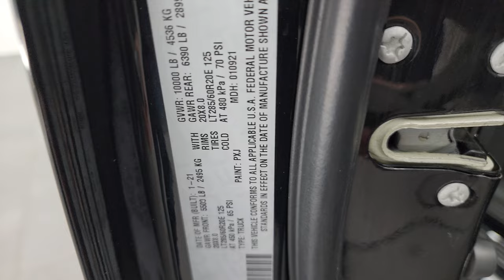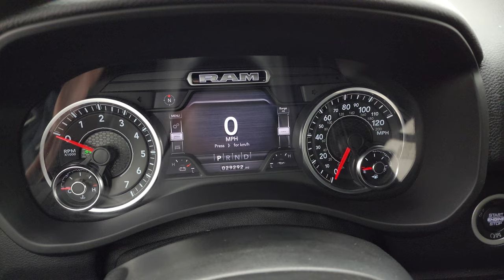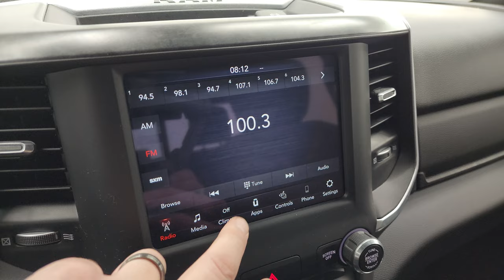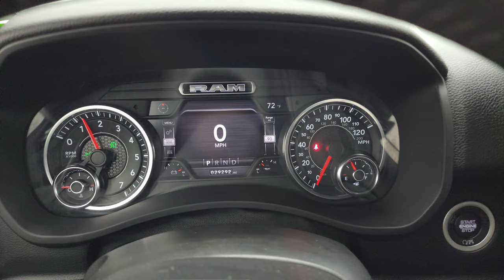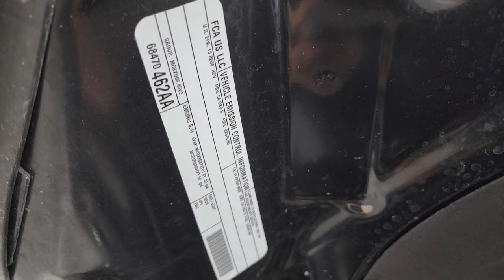2021 RAM 2500 BIG HORN LEVEL 2 NIGHT 6.4L HEMI MICHIGAN TRUCK 4K WALKAROUND 14288Z SOLD!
This 2021 RAM 2500 BIG HORN LEVEL 2 NIGHT 6.4L HEMI FROM MICHIGAN IN DIAMOND BLACK CRYSTAL FOR SALE IN FOND DU LAC OSHKOSH WISCONSIN 54935 is the vehicle we did walk around review of today.

RAM TOW GUIDE WEBSITE

Thank you for checking out this video of this 2021 RAM 2500 BIG HORN LEVEL 2 NIGHT 6.4L HEMI FROM MICHIGAN IN DIAMOND BLACK CRYSTA FOR SALE IN FOND DU LAC OSHKOSH WISCONSIN 54935

STOCK: 14288Z
PRICE: $48,999
MILES: 29,271
MAKE: RAM
MODEL: 2500
VIN: 3C6UR5DJ2MG532804
LOCATION: FOND DU LAC OSHKOSH WISCONSIN, 54937 TRUCKS ON 41

1 OWNER! CLEAN TITLE HISTORY! CLEAN CARFAX! 6.4 Liter V8 Hemi Engine with MDS Multiple Displacement System, 410 Horsepower, Full Four Door Crew Cab, Short Box 6 1/2 Foot Shortbox, Night Edition, Big Horn Package, Level 2, 8 Speed Automatic Transmission, 4x4 Push Button Four Wheel Drive 4WD, 4X4 Offroad Suspension Package, Reverse Backup Camera Rearview Camera, Blind Spot Monitoring with Rear Cross-Path Detection, Power Driver's Seat, Dual Heated Seats, Non Smoker, Dark Charcoal Cloth Seats, Bucket Seats, Full Towing Package with Receiver Trailer Hitch, Wiring and Transmission Cooler Tow Package, 5th Wheel And Gooseneck Hitch Prep Package Fifth Wheel Goose Neck, Factory Brake Controller, Fold Up Tow Mirrors, Heat Power Mirrors, Power Fold in Power Mirrors with Built-in Directional Signals, Electronic Stability Control Traction Control ESC, Downhill Assist Control DAC, 3.73 Gears with Anti-Spin Differential, Firestone Transforce AT LT285/60 R20 Tires, 20 Inch Rims Premium Wheels, Painted Alloy Rims Premium Wheels, Four Wheel Disc Brakes, Spray-in Bedliner, Bedrail Covers, Clearance Lights, LED Tail Lamps, Sonar with Front and Rear Bumper Sensors, Locking Tailgate, Bug Shield, AM / FM Radio Tuner, Sirius/XM Satellite Radio Capabilities Sirius / XM, Uconnect (R) 8.4 AM/FM System 8.4 Inch Touchscreen with AM/FM, 7-Inch Multi-View Display, U Connect Hands Free Bluetooth Hands-Free Phone System Blue Tooth, Android Auto Compatible, Apple Car Play Compatible, Auxiliary MP3 Jack Portable Audio Connection, USB C Jack, USB Jack Portable Audio Connection, Keyless Entry with Factory Remote Start, Push Button Start, Power Sliding Rear Window Rear Window Defroster, Adjustable Height Seatbelts, Driver and Passenger Front Air Bags, L.A.T.C.H. Child Safety System, Side Curtain Air Bags SRS Safety Restraint System, Heated Steering Wheel Multi-Function Steering Wheel Controls, Homelink System with Three Programmable Buttons for Garage Doors, Lighting Systems & Security Systems, Compass, Outside Temperature Display and Mileage Display, Dual Multi-Zone Climate Control , Power Adjustable Pedals, Weathertech Floormats, Loadfloor Boot Tray, Storage Compartment Under Rear Seats, Woodgrain Dash And Door Trim, Air Conditioning AC, Cruise Control, Power Locks, Power Windows, Tilt Steering Wheel, Automatic Headlights Autolamp, 115V / 400W AC Power Plug In, 3 Year / 36,000 Mile Remaining Factory Bumper to Bumper Warranty, Whichever comes first, 5 Year / 60,000 Mile Remaining Powertrain Factory Warranty, Whichever comes first, Diamond Black Crystal Pearlcoat, ONE OWNER! CLEAN AUTOCHECK! Very very clean inside and out! This is one of the sharpest 2021 Ram 2500 crewcab shortbox 3/4 ton gasser trucks on our lot! Make your move before this super clean 4wd is gone!